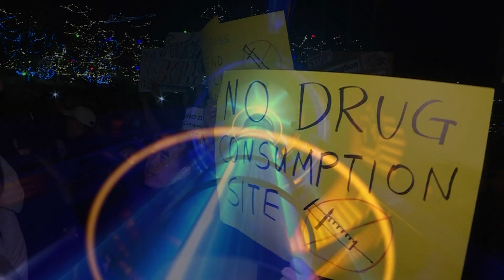【時事評台】2024年2月18日預告片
新時代電視1台 | 時事評台 | 星期日 8:35pm

現今社會資訊發達，巿民每日可從四方八面，不同范疇和角度，獲得大量真偽莫辨的資訊，一時三刻未必能夠掌握及清楚理解事件的來龍去脈。 有見及此，新時代電視新聞及公共事務部特別推出時事節目「時事評台」，由新聞主播針對社會不同的時事、政壇風雲、民生話題及巿民息息相關的議題，邀請嘉賓和專家學者來詳談剖析。透過討論，釐清事物的來龍去脈，掌握社會時事脈搏，為觀眾帶來一個全新、全面、深度思考及評論的平台，亦歡迎觀眾參與互動，分享獨特見地。